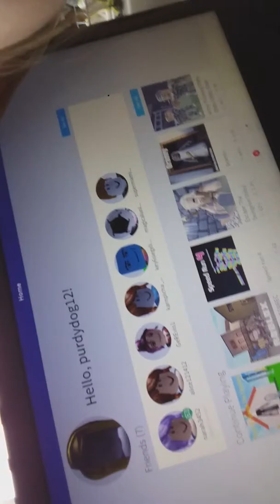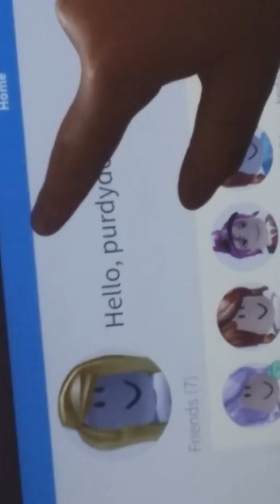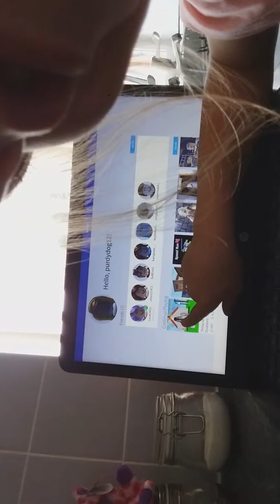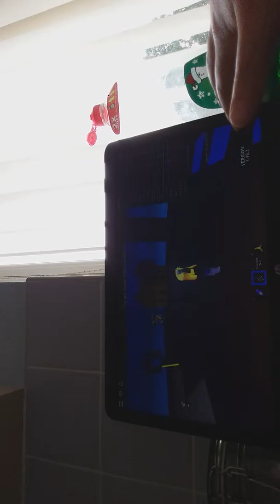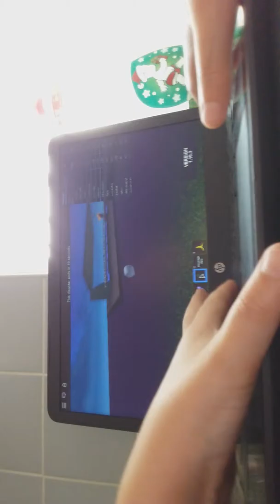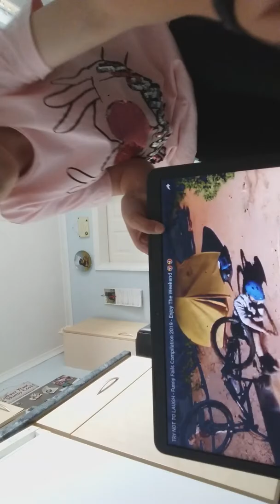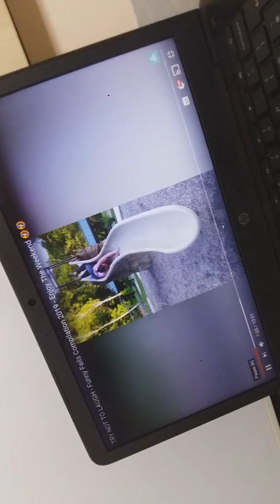Try Not to laugh challenge